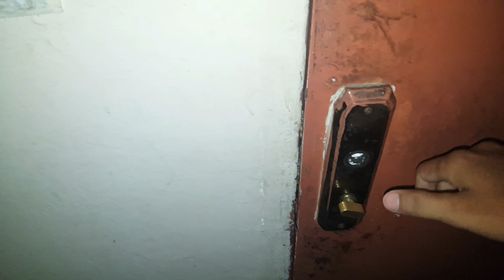The Adventure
WHERE I GET MY MUSIC